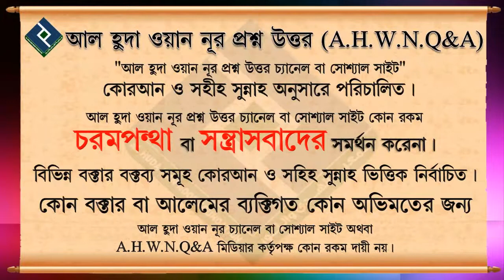ওহাবী কাদের কে বলা হয়.... শায়খ আব্দুল হামীদ মাদানী